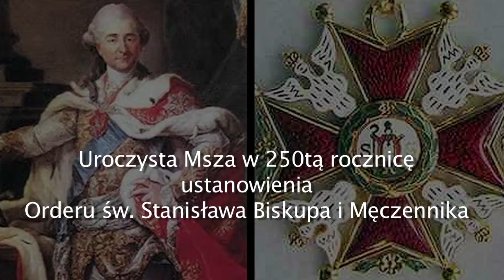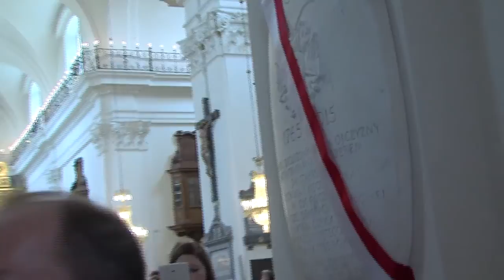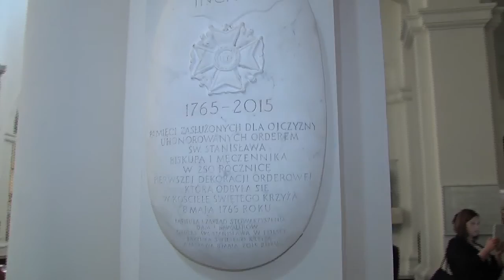Uroczysta Msza święta w 250-tą rocznicę ustanowienia Orderu Św. Stanisława Biskupa i Męczennika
W dniu 10 maja w Bazylice Świętego Krzyża w Warszawie odbyła się inwestytura z okazji 250-lecia ustanowienia Orderu Św. Stanisława Biskupa i Męczennika. Uroczystości zainaugurowała Msza św. o godz. 13.00, której przewodniczył Arcybiskup Tadeusz Gocłowski po której nastąpiło uroczyste wręczenie Orderów oraz odsłonięcie i poświęcenie tablicy upamiętniającej to niezwykłe wydarzenie.

Zdjęcia : Pan Krzysztof Bożym
Dźwięk: Pan Krzysztof Gołębiewski
Montaż: Pani Anna Gołębiewska